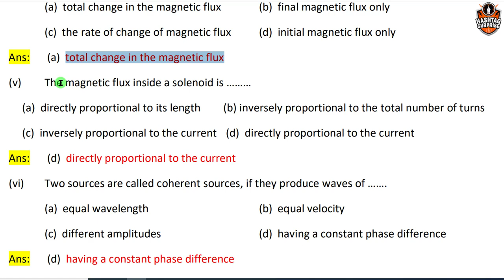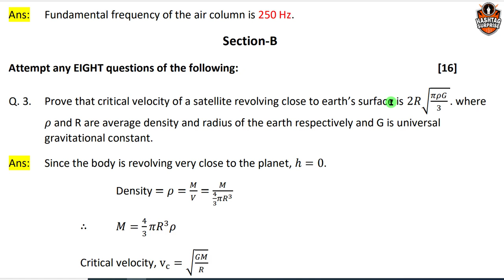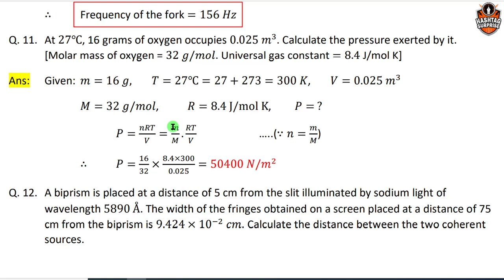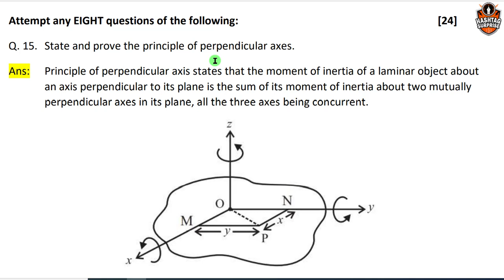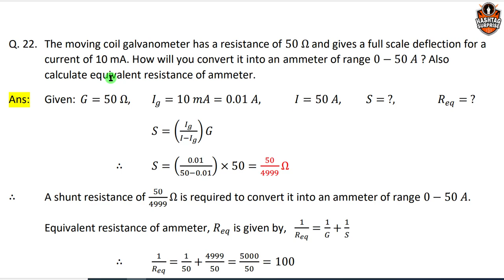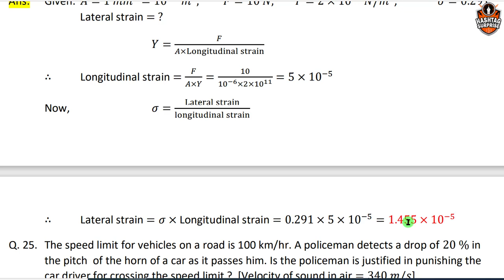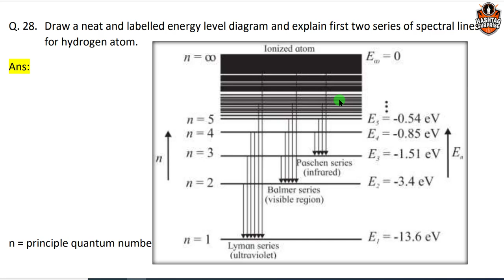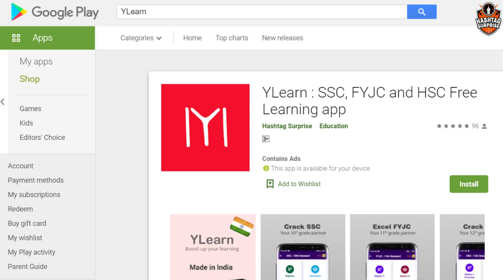HSC Physics 2020 Repeater Board Exam Question Paper Solution | Complete Solution Maharashtra Board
HSC Physics 2020 Repeater Board Exam Question Paper Solution | Complete Solution Maharashtra Board 24 November 2020:

In this video, I have shown the answer of Physics 2020 Repeater Board Exam Question Paper which was conducted on 24th November 2020.

All the Solution PDF are present in YLearn App.

For all Board Exam Question Papers, Solutions and New HSC Textbooks, Download YLearn App

🎉 *YLearn : SSC, FYJC and HSC Free Learning App as per New Syllabus*
🔥Some *Features* of *YLearn* App :
➢  Board Exam Question Paper Complete Solution with PDF
➢  Board Exam Question Papers with PDF
➢ SSC Algebra, Geometry and Science Important Points and Formulas
➢ FYJC & HSC Physics, Chemistry and Mathematics Important Points and Formulas
➢ SSC, FYJC and HSC all Textbooks PDF
➢ *Daily Quiz*
7)  Word chain game to improve vocabulary
All these features are free
More useful features will be added soon...